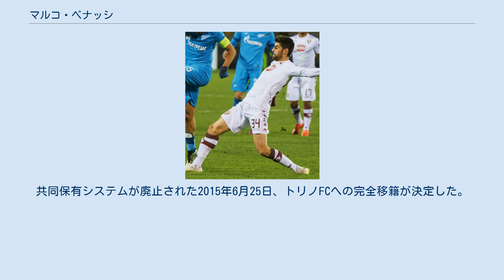マルコ・ベナッシ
マルコ・ベナッシ（Marco Benassi、1994年9月8日 - ）は、イタリア・モデナ出身のサッカー選手。
エラス・ヴェローナFC所属。
 モデナFCの下部組織でキャリアをスタート。
2011年、アンドレア・ストラマッチョーニ率いるインテル・ミラノのプリマヴェーラへ移籍。
2012年にはNextGenシリーズで優勝を果たした。
 2012年、トップチームの監督に昇格したアンドレア・ストラマッチョーニがプリマヴェーラから昇格させた選手の中の一人としてトップチームの練習に参加。
2012年11月12日のUEFAヨーロッパリーグのルビン・カザン戦でプロデビュー、翌年1月13日のペスカーラ戦でセリエAデビューを果たした。
 2013年7月10日、チームメイトのフランチェスコ・バルディと共に2017年まで契約を更新した後、リヴォルノ・カルチョへレンタル移籍。
しかしクラブはシーズンを最下位で終えセリエBへ降格した。
 リヴォルノへレンタル移籍中であった2014年冬、インテルはトリノからダニーロ・ダンブロージオを獲得する条件としてベナッシの共同保有権の50%をトリノへ譲渡。
共同保有システムが廃止された2015年6月25日、トリノFCへの完全移籍が決定した。
 2017年8月9日、ACFフィオレンティーナへの完全移籍が決定した。
 2020年9月12日、買取オプション付きのローン移籍でエラス・ヴェローナFCに加入することが発表された。